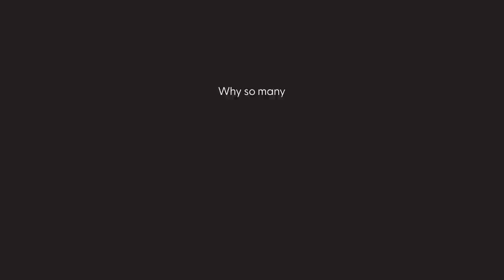Why So Many Canadians Live In This Tiny Area: The Golden Horseshoe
Canada is the second largest country in the world when it comes to area. Despite this, over one quarter of all Canadians live in an area that makes up less than 1% of all land. This region has been dubbed Canada's "Golden Horseshoe" since the middle of the 1950s. Here's why so many Canadians have decided to make the Golden Horseshoe their home.

Photos and videos come from Pexels, Pixabay. Attribution below:

Aric Shelby
Braeson Holland
Deeana Arts
Harrison Haines
Mhiya G
Patrick Tomasso
Rhys Abel
Rolan Muradov
Taryn Elliott
Tom Fisk
We Star Money